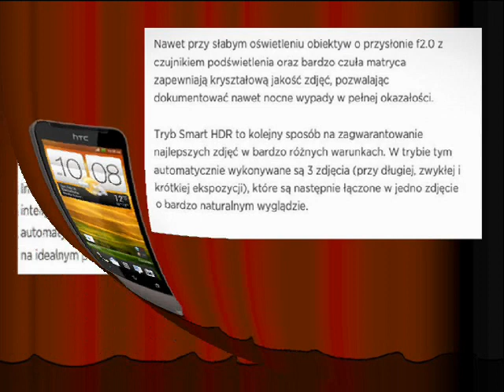FENOMENALNY APARAT W HTC ONE V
APARAT W ONE V